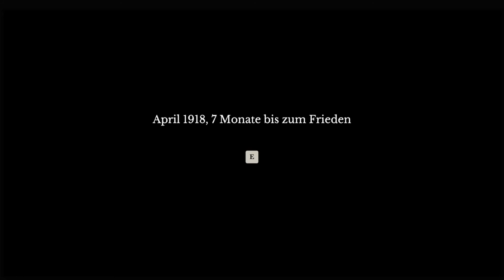11-11 Memories Retold 💫#9: Frei, aber gefangen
Über 11-11 Memories Retold
11. November 1916: Ein junger Fotograf verlässt Kanada, um in Europa zu kämpfen.
Am gleichen Tag erfährt ein deutscher Techniker, dass sein Sohn an der Front
verschollen ist. Beide wollen ihre Menschlichkeit bewahren und lebend nach Hause kommen.
Story Trailer:
Entwickler: Aardman Animations, Digixart
Publisher: BANDAI NAMCO Entertainment Europe
Veröffentlichungsdatum: 9. November 2018